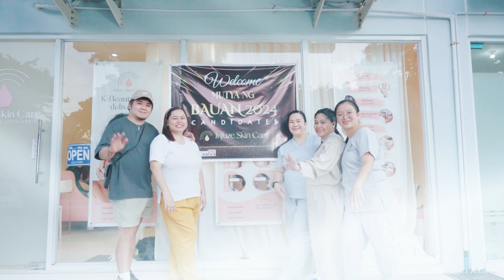Infuze Skin Care - Promotional Video for Mutya ng Bauan